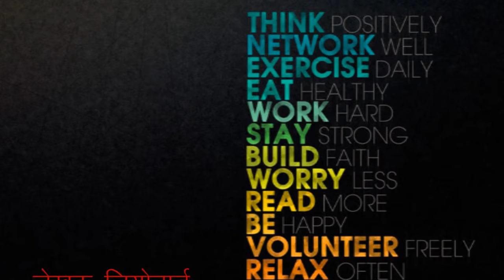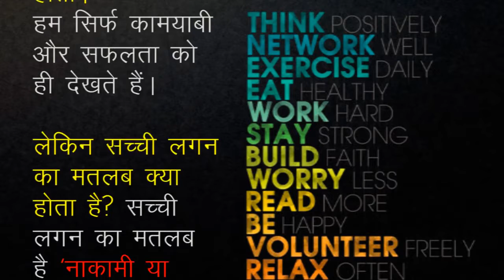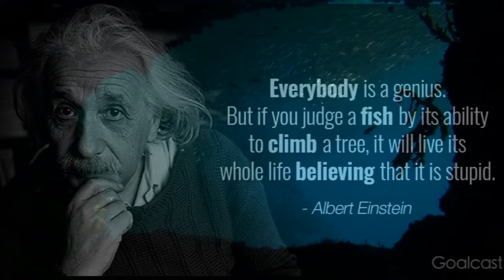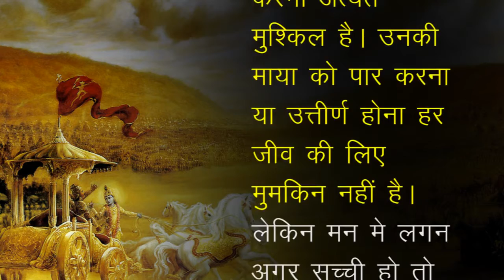जो लोग सफल होना चाहते है। ये वीडियो उनके लिये सिर्फ उनके लिए है।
ज़बरदस्त मोटिवेशनल वीडियो।  सफलता की कुंजी